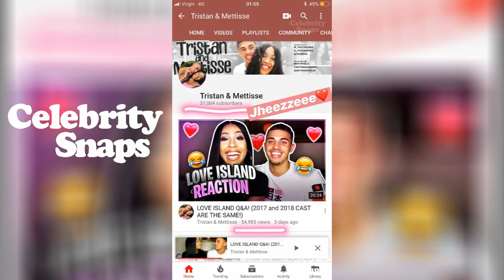Mettisse Nicole Campbell Instagram Stories | June 4th 2018